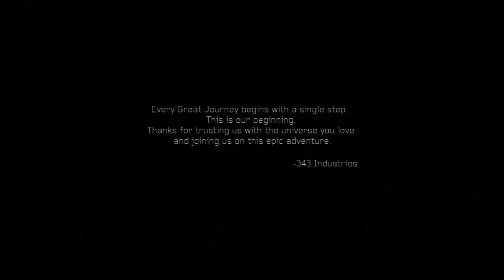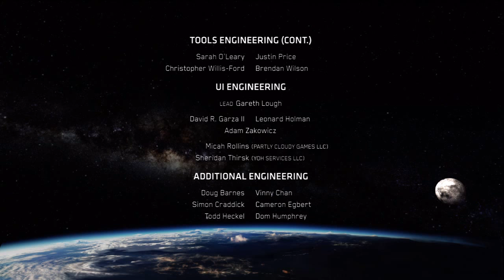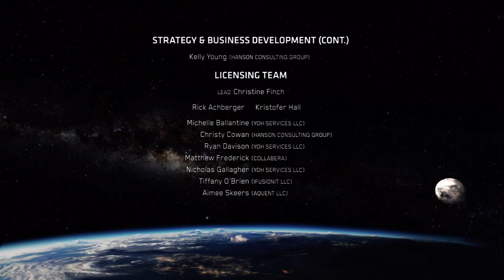Halo 4 Campaign [Part 22] - Saving Humanity Yet Again! (Finale)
Glaciercano readies himself to fight an ancient evil, in the highly requested Halo 4 campaign action video fun time!

In this episode, I finish off the campaign for much sadness and much hope of playing the next Halo game!